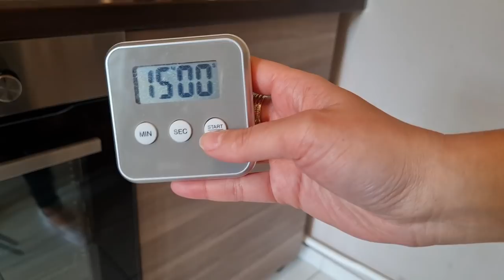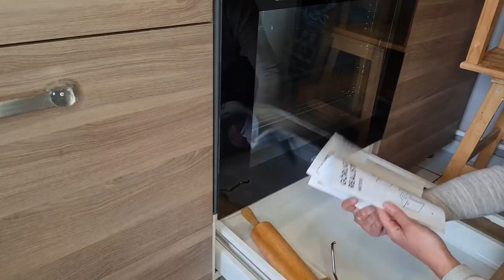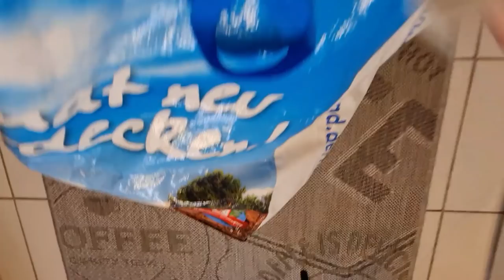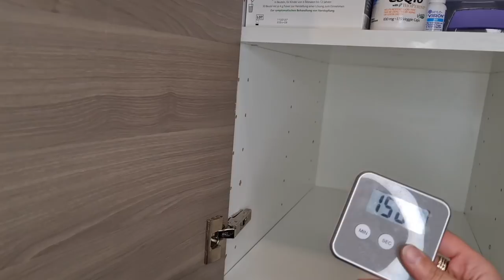So mache ich die Zonenreinigung nach Flylady in meiner Küche |Putzmotivation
➡️FLYLADY CHECKLISTEN I KONTROLL JOURNAL
➡️MEINE AMAZON FAVORITEN
➡️ MEINE EMPFEHLUNGEN
* FROSCH ALLZWECKREINIGER
* IKEA TROFAST REGAL

➡️MEIN EQUIPMENT:
*BELEUCHTUNG: Softboxen
*KAMERA : Sony alpha 6000
* SAMSUNG SMARTPHONE 20FE
*Werbung UNBEZAHLT

*Affilate Link (Wenn du über diesen Link bestellst bekomme ich eine kleine Provision, das Produkt kostet dadurch nicht mehr für Dich. Du kannst natürlich auch woanders kaufen :)

Ich nehme dich 5 Tage mit bei der Zonenreinigung nach der Flylady Putzmethode,in meiner Küche.
Es wird geputzt, entrümpelt und neu organisiert.

LG Shirin ❤

Timestamps:
01:18 Tag 1 Schränke
03:43 Tag 2 Schüsseln, Backofen
07:03 Tag 3 Chaos Schublade, Backofen, Töpfe und Pfannen
10:53 Tag 4 Besteck Schublade
13:08 Tag 5 Vorratsschrank

*PUTZTÜCHER FÜR GLAS & FLÄCHEN

*FROSCH REINIGER

*VILEDA MIKROFASERTÜCHER

*BUCH:
Die magische Küchenspüle

*KÜHLSCHRANK ORGANIZER 6er Set

*KÜHLSCHRANK ORGANIZER groß 4er Set

*KAMERA :
Sony alpha 6000

*Werbung UNBEZAHLT
*Affilate Link
(Du kannst natürlich auch woanders kaufen :)

** Werbung /
Diesen Artikel habe ich kostenlos erhalten.